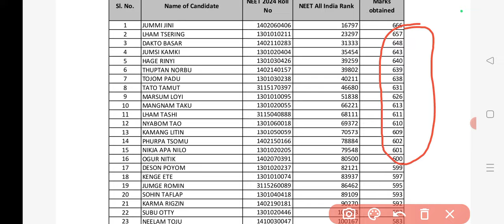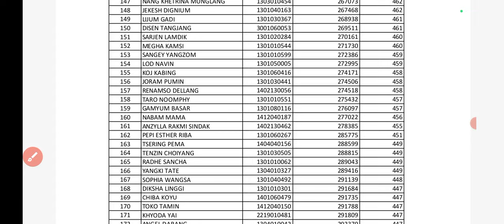NEET2024 ::-StateQuotaCounselling Updates | StateMerit & CounsellingSchedule reneet cutoff 🔥🔥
Hello friends,

This video is information based and related to state Kota counselling neet 2024 in this video I will explain about the Arunachal Pradesh state Kota causing procedure and merit list.

Thanks
Maverick Guru